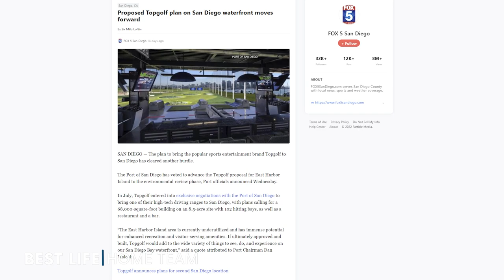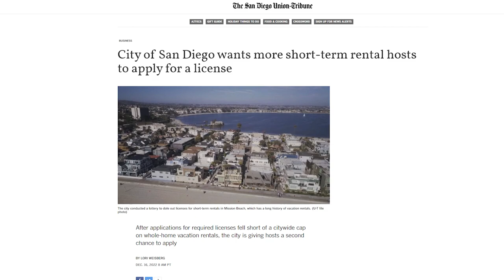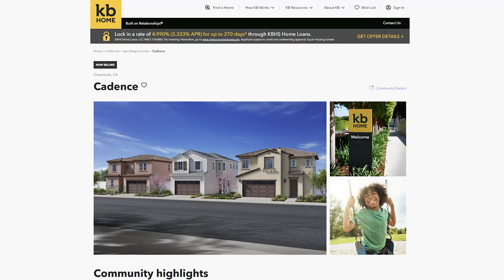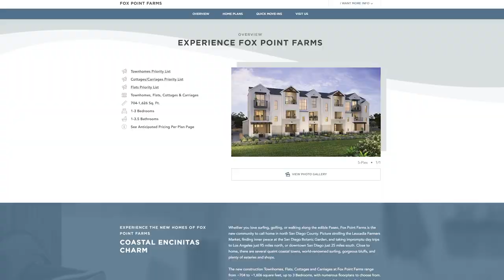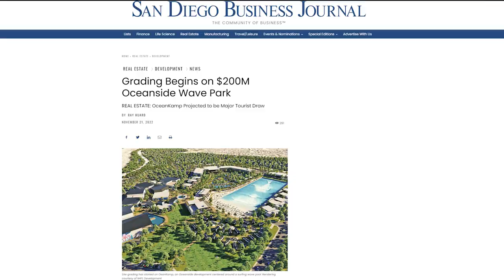Coming to San Diego in 2023 - Airbnb's, Topgolf & Highrises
You won't believe what's coming to San Diego in 2023. From the new developments in Oceanside and Encinitas, to Measure C allowing highrises, to 2 Topgolf locations, and Short-Term Rentals are back in the City of San Diego.

🏠 Check out the hottest properties in San Diego with just a

📅 Schedule a Free 30 minute Discovery Session with Dan Parker and the Best Life Home Team today and take your first step towards your dream life!

💡 Want to know the value of your current home? Use our ACCURATE Home Value Calculator and find out now!

📚 Download our free guide to the 8 Mistakes to Avoid when Setting up a Property Search and make sure you don't fall into the common pitfalls!

🙋‍♂️ Follow Dan on Instagram for daily inspiration and updates on the San Diego real estate market

Dan Parker & the Best Life Home Team, Brokered by Real Broker | DRE 02043651